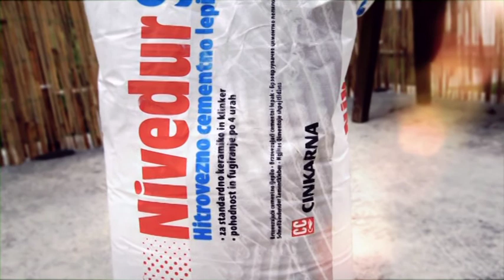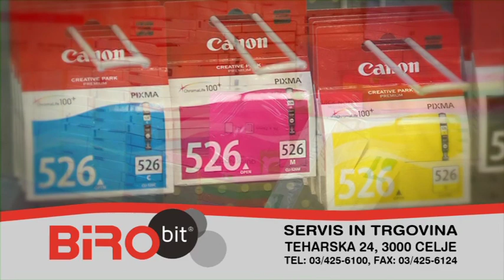Tretji polčas 26. 12. 2014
TV Celje Tretji polčas 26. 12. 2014